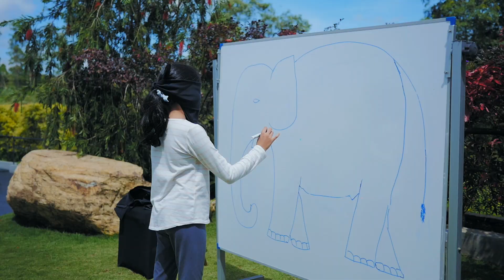The Argyle New Year's Eve 2022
The Argyle New Year's Eve was a marvelous experience for all the guests. This was The Argyle's fourth New Year's Eve celebration, and we are really grateful to all of our loyal guests for choosing The Argyle as their getaway. May you all experience peace and prosperity in the next year. Special thanks go out to The Argyle Family for their devotion and hard work in making this event a success.